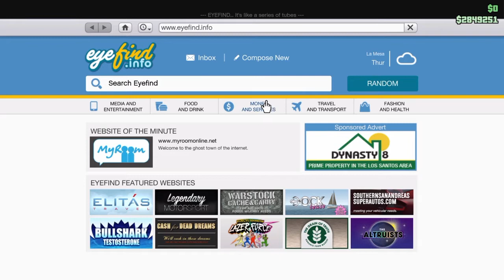Dusty Antics 4 - Prelude to Madness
More randomness from the dusty crew..